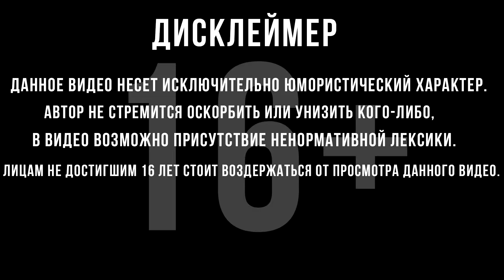ТЕСТ НОВОГО КОРАБЛЯ | World of Sea Battle | #46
Код при регистрации: 85135 для получения 3 дней премиум аккаунта
Прохождение World Of Sea Battle  :
 Встаньте за штурвал исторического парусного корабля, начиная от шхун, корветов, галеонов, заканчивая фрегатами и линейными кораблями
Возможность пополнения более 40 зарубежных игровых, стриминговых и бизнес-сервисов.
ПАО «Мобильные ТелеСистемы»
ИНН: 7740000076